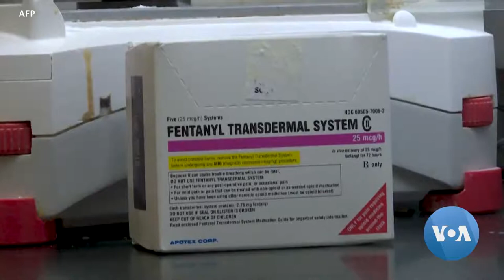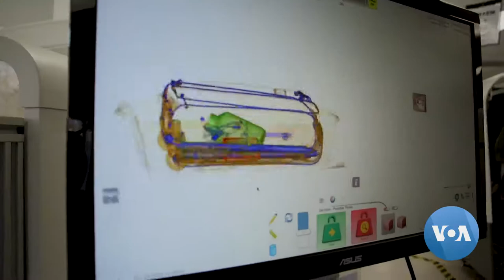Opioid Detector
Amid the coronavirus pandemic, federal agents on the U.S. borders, at ports and in postal facilities are not letting up their guard against another dangerous killer – the artificial opioid, fentanyl. It’s cheaper and up to 100 times more powerful than heroin and it’s killing tens of thousands of American annually. As VOA’s White House bureau chief Steve Herman reports, man’s best friend is about to get some reinforcements on the front lines in the war on drugs.